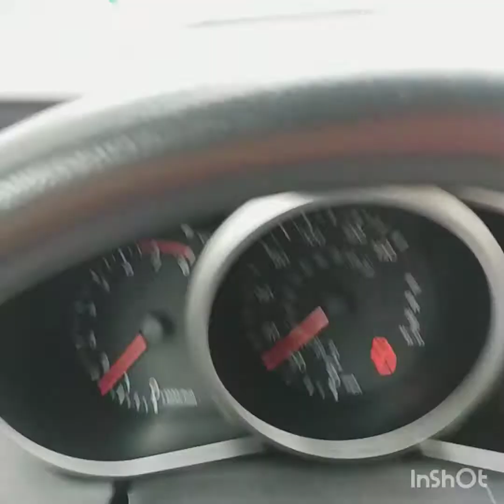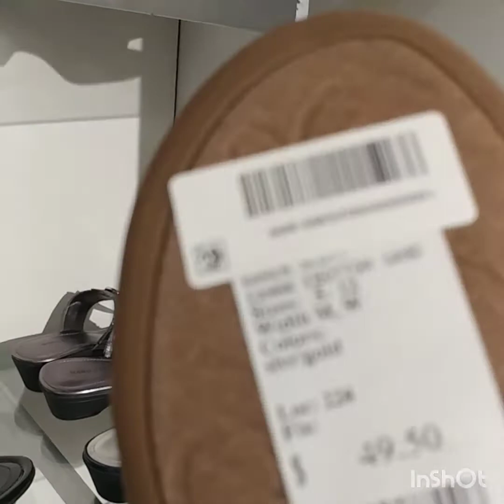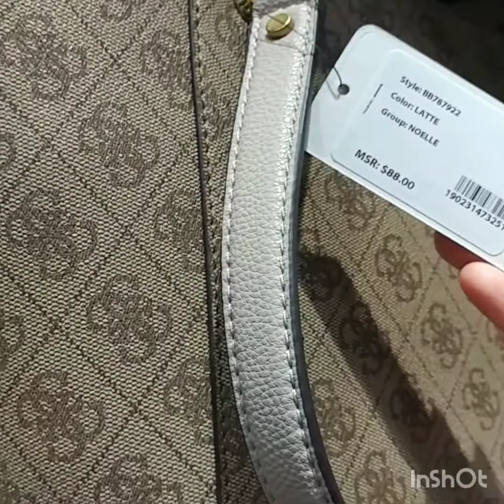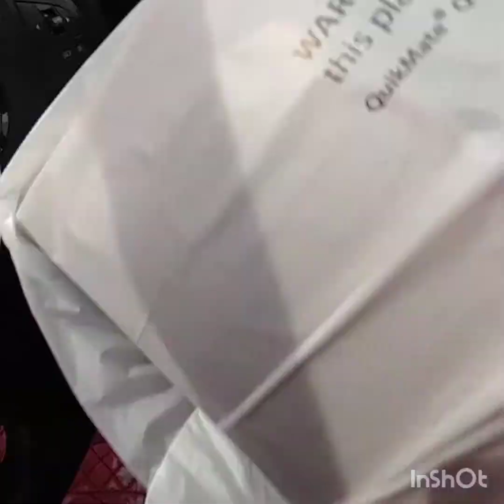Where I am going for shopping 🛍cooking food for sahari and ifter.